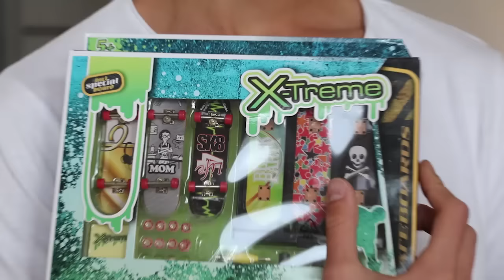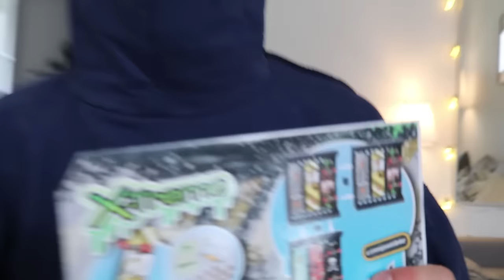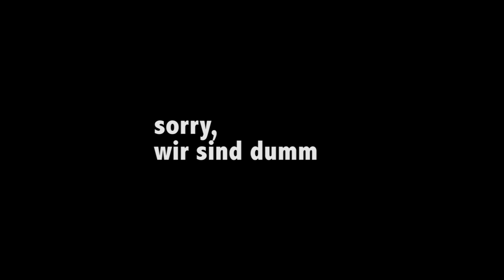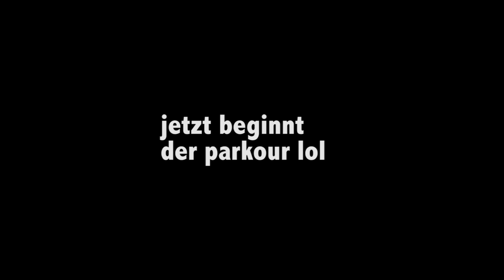DAS KLEINSTE SKATEBOARD DER WELT 😱 ( Mini Finger Board )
HEUTE SKATE ICH MINI FINGER BOARD UND MACHE DIE BESTEN TRICKS LOL !!